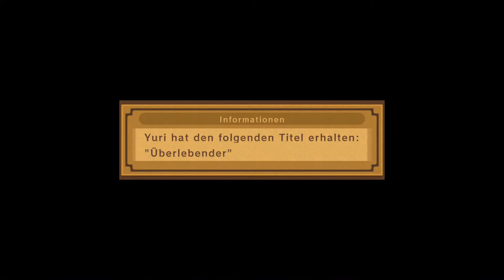#72 Neue Pläne schmieden | Tales of Vesperia Definitive Edition (Blind, Let's Play, Playthrough)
Wie kümmern wir uns jetzt um dieses Ding im Himmel?